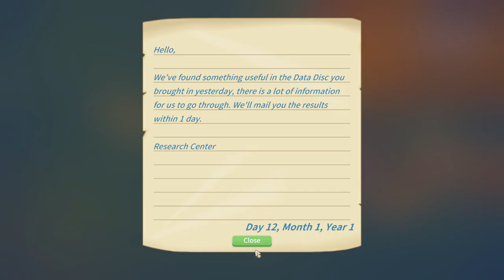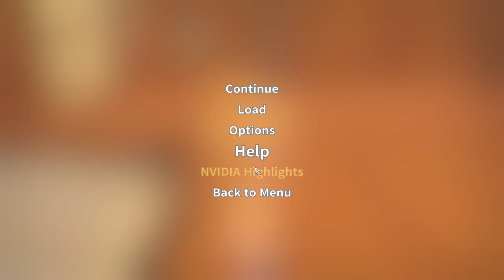My Time At Portia 2021 07 31 22 14 13 03